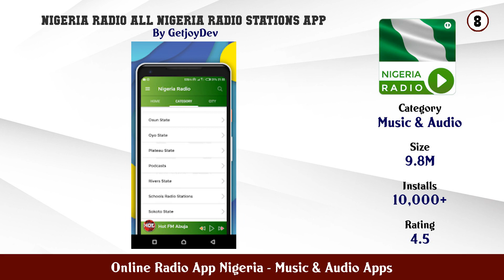Top 10 Online Radio App Nigeria Android Apps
In this video we have listed Top Online Radio App Nigeria Android Apps. This video is for information and reference purpose only.